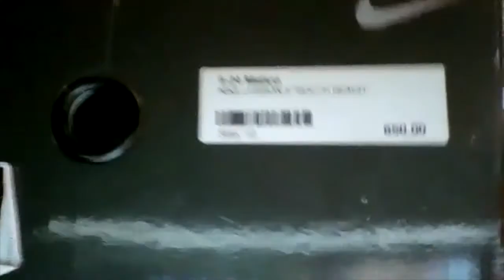Team Ayoko Podcast (TAP) Ep. 8 | Sneakerhead Pt. 1 | LeBron 8 South Beach & Yeezy V1 Pirate Black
In this episode, Neil shows us just 2 of many of his most prized possessions that are currently in his place (not including those at his parents' place): LeBron 8 South Beach and Yeezy V1 Pirate Black.  This is just part 1 of many that we plan on talking about in the future.